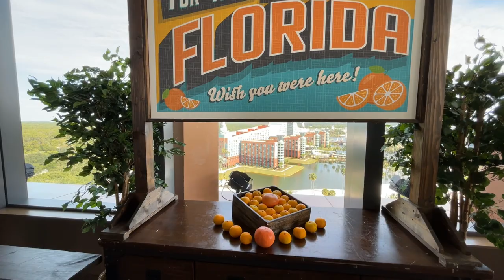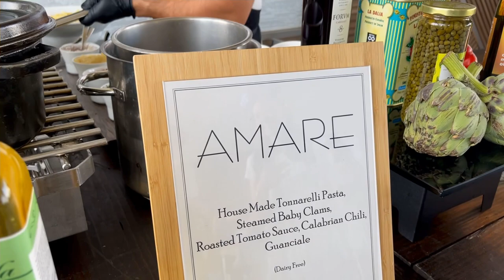Walt Disney World Swan and Dolphin Food and Wine Classic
The Walt Disney World Swan and Dolphin Food and Wine Classic, will return for our 14th year. November 10 and 11.

Este festival gastronómico, este año es su 11 edición, regresa el 10 y el 11 de noviembre a este resort en Orlando, Florida.